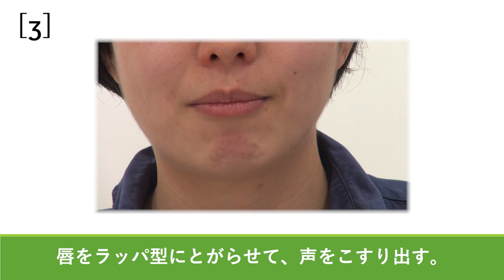子音［ʃ］［ʒ］の発音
[ʃ] she, machine, cash
[ʒ] genre, vision, beige

口の形と舌の位置を意識しながら発音しましょう。
鏡を見て口の形を確認しながらやると、客観的に見ることができていっそう効果的です。

英単語は、発音記号にある音の組み合わせでできています。
「意識しなくても自動的にその音が出せるようになる」まで練習しましょう。
そうすれば、音読やスピーキングだけでなく、リスニングにも自信が持てるようになっていきますよ。

「発音できれば聞き取れる！」